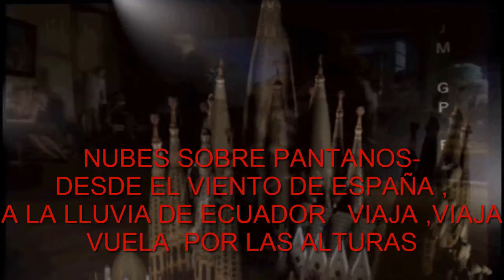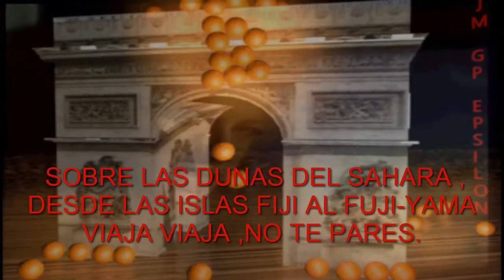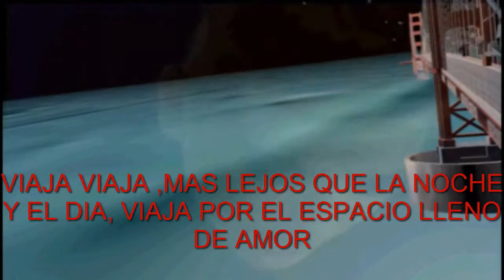Voyage, voyage hq subtitulada en español-desireless-jm gp epsilon.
c4d & after effects & camtasia cancion traducida al castellano de la artista conocida como desirelees ,sin deseos,voyage.,viaja.
sagrada familia,torre de pisa,circo romano,etc con c4d -y transparencia de el video oficial de desireless,voyage-voyage.